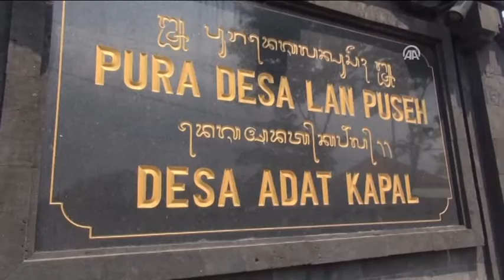Anadolu Ajansı - Kötü ruhlar kovuldu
Bali Adası'nda yüzyıllardır düzenlenen Elmas Savaşı Festivali'nde Hindular, birbirlerine attıkları sembolik elmaslarla "kötü ruhları kovdu".